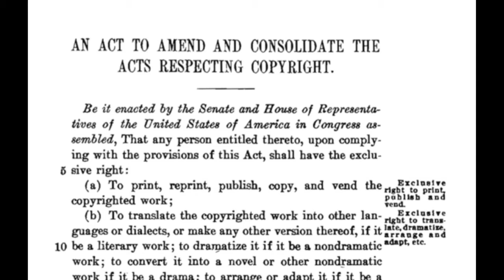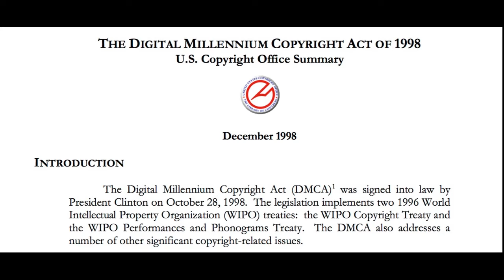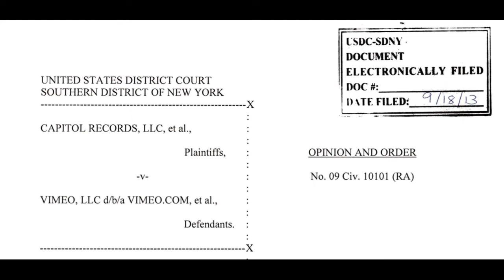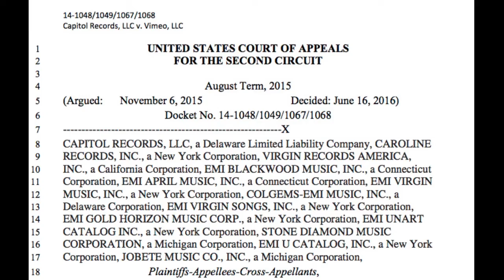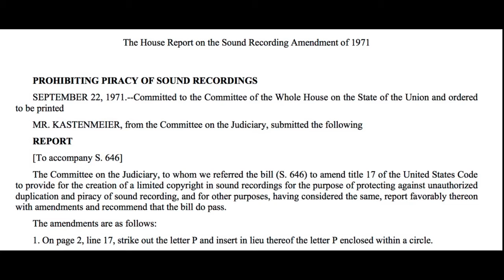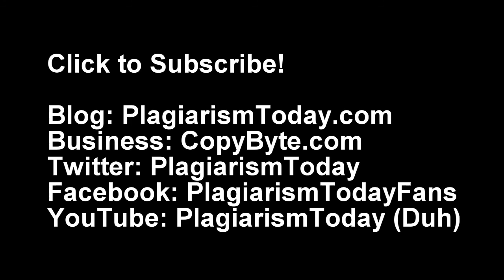Understanding Capitol Records v. Vimeo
While much of YouTube was distracted by lawsuits involving H3H3 and other YouTubers, another lawsuit with potentially serious consequences was ongoing and recently saw a major ruling.

That lawsuit: Capitol Records v. Vimeo

Though Vimeo is not YouTube the questions that this lawsuit raised are serious and could have a direct impact on YouTube. While the most recent ruling is likely cause for relief for Google and those who run the site, it's worthwhile to take a moment to understand how this lawsuit came about, including the convoluted history that led to this decision.

So strap yourself in as we do a deep dive into pre-1972 sound recordings, the DMCA and much, much more!